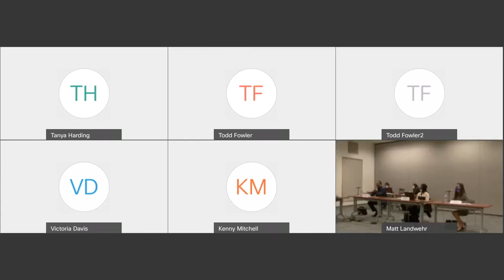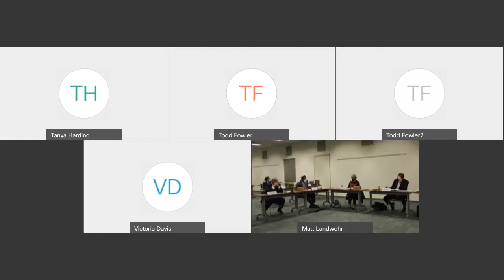Joint Special Meeting of the Henrico County Board of Supervisors and School Board - Feb. 23, 2021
Joint Special Meeting with the Board of Supervisors - 5:00 p.m.
Henrico Training Center, shared classrooms 2029/2030
7701 E. Parham Road
Henrico, VA 23294
1. Agenda
1.01 Agenda and WebEx Meeting Information
2. Closing and Adjournment